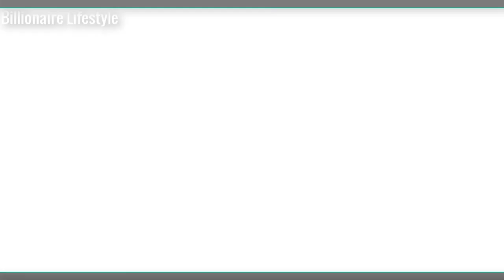Lee Joon Gi Girlfriend,Salary,Family,Cars,House,Net Worth & Biography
I am not owner of these Images.